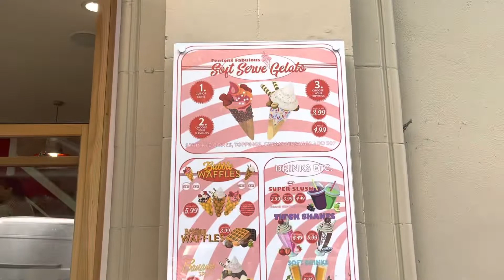Wow west London ice cream 🍦